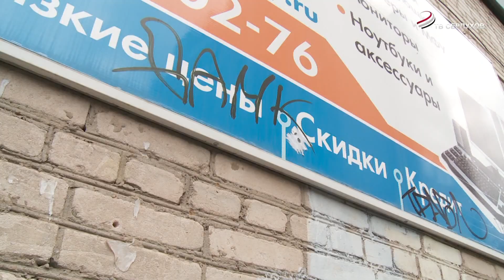В Серпухове прошел рейд по проверке содержания фасадов